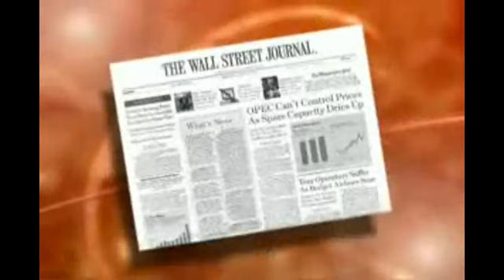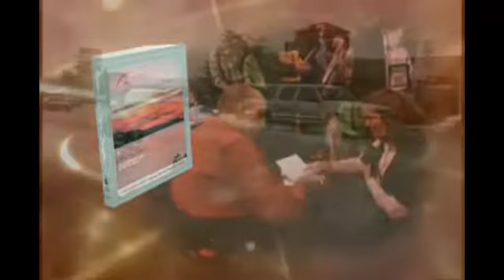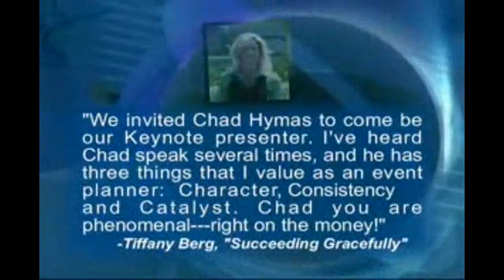Chad Hymas, CSP, CPAE- Preview Video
Chad is a motivational speaker, noted author, world record wheelchair athlete, proud husband and father. Have Chad speak at your next event.